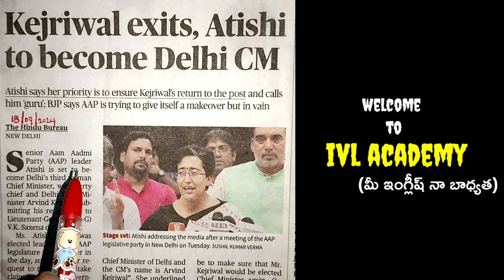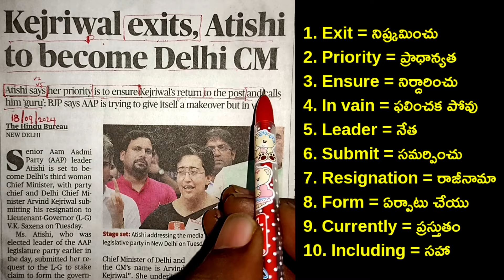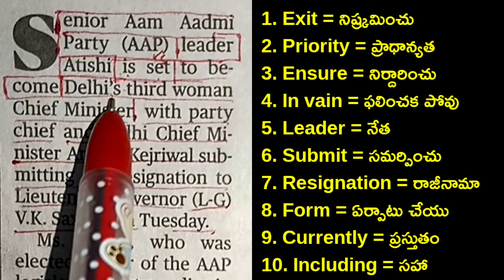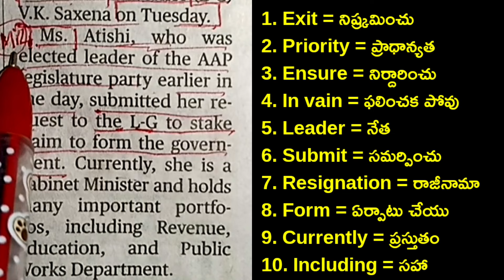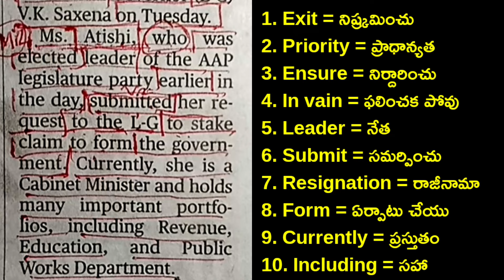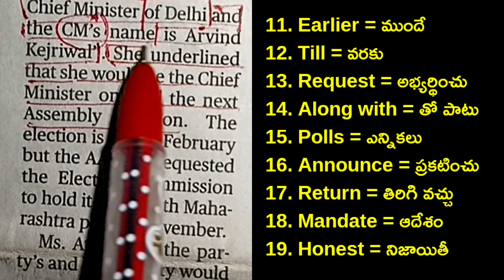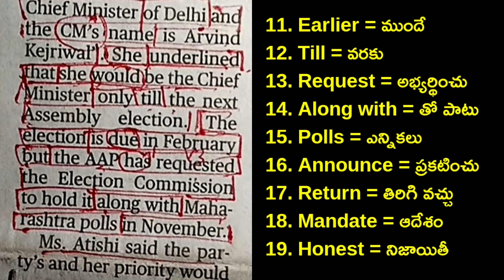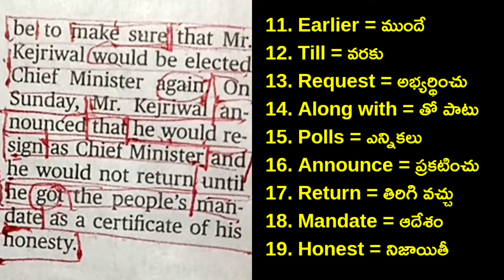The way of Reading English paper in Telugu | How to Improve English vocabulary